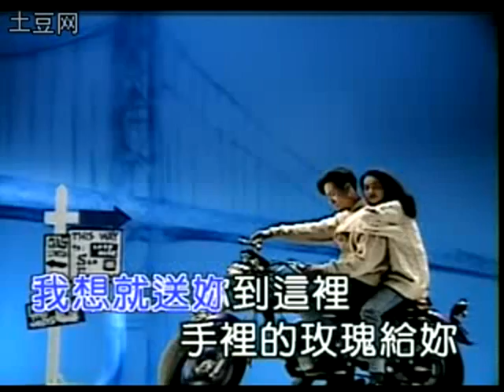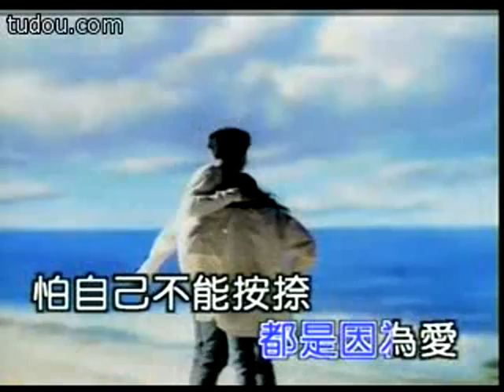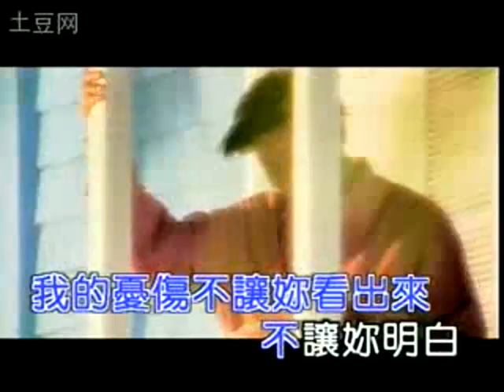陳逸達 我的憂傷不讓你看出來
1994年歌手!酷似張國榮~可惜不紅@@